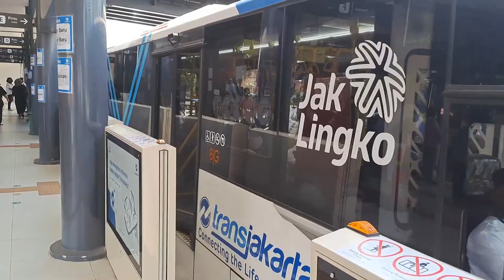Transjakarta Buses in NEW Juanda Bus Shelter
Here's a collection of buses in the newly renovated Juanda Bus Shelter, directly conected to Juanda Station.

Corridor 8 used to go to Harmoni, due to MRT phase 2A construction, it now goes through Juanda.